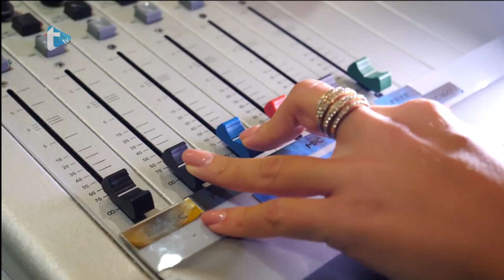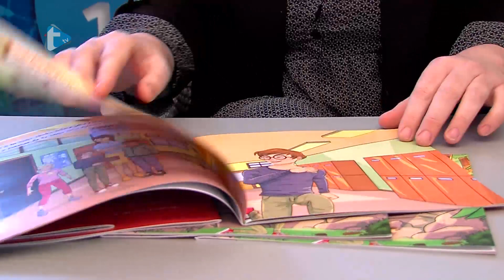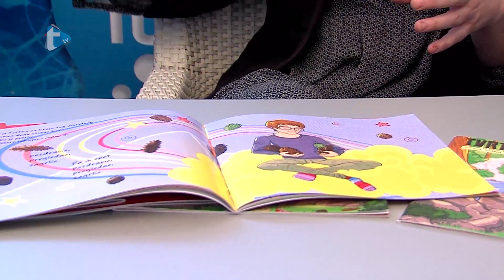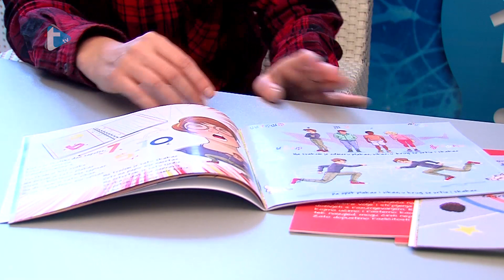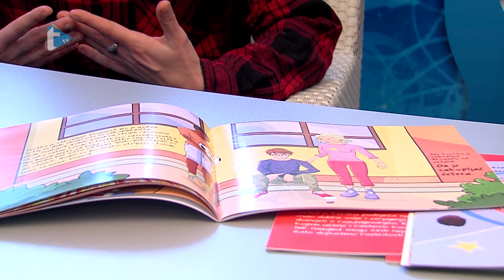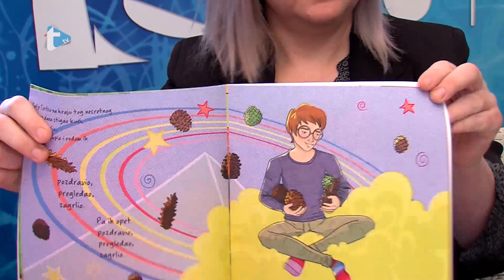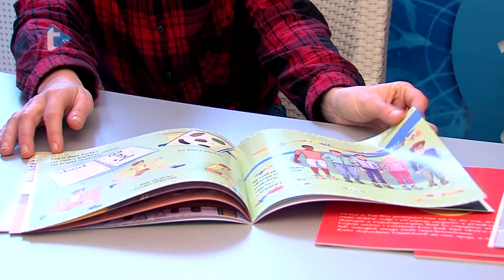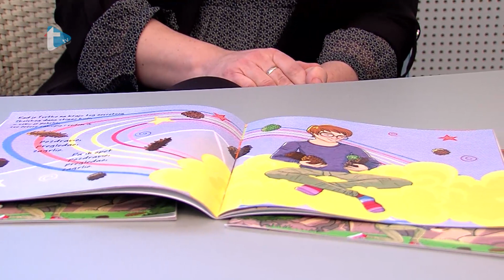Gost dana by Eva Zadro - Želiš znati više o autizmu? Onda je ovaj video za tebe.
Želiš znati više o autizmu? Onda je ovaj video za tebe.
Trend radio